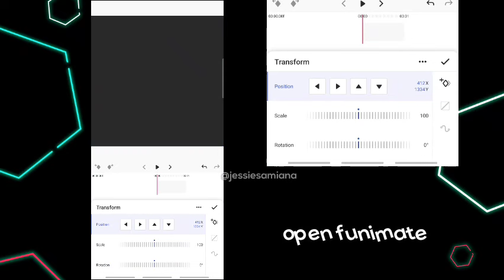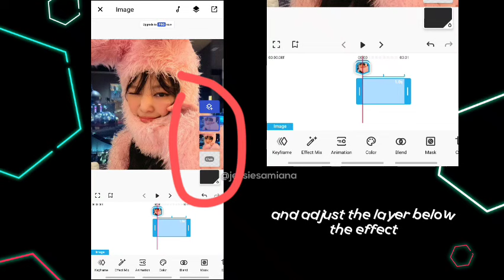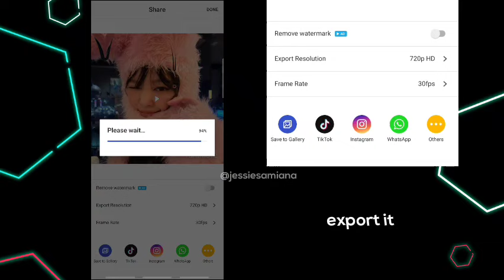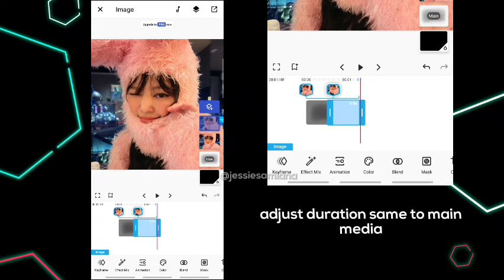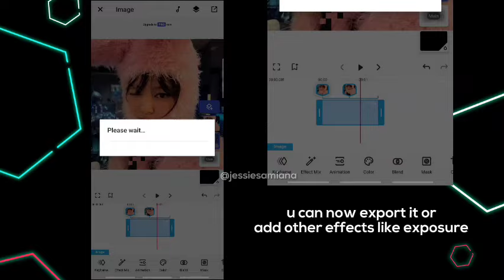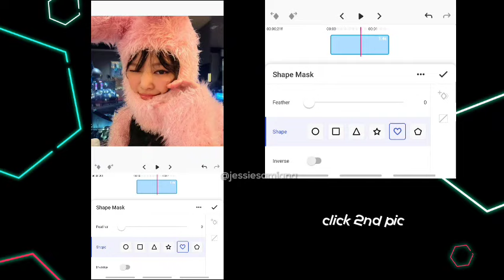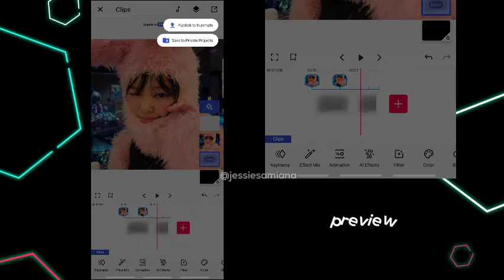WIPE/MASK TRANSITIONS ON FUNIMATE TUTORIAL